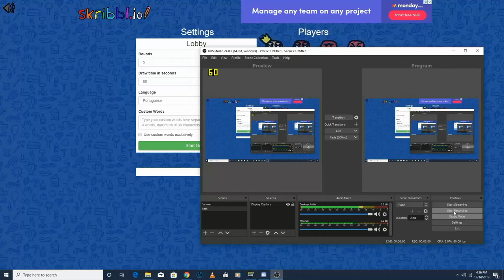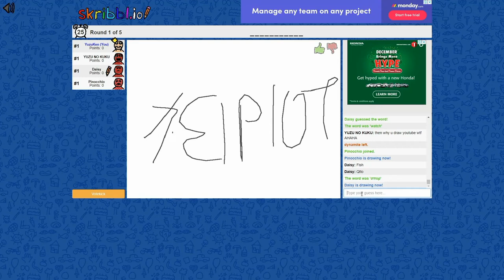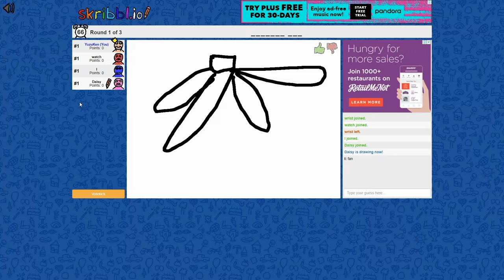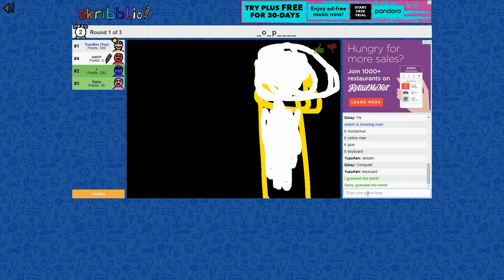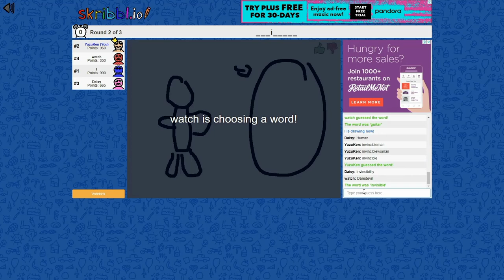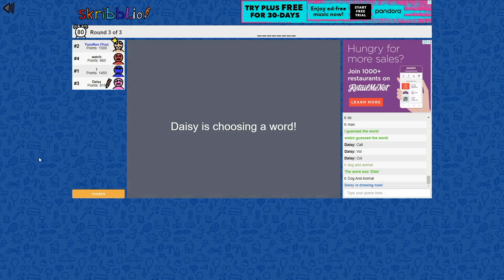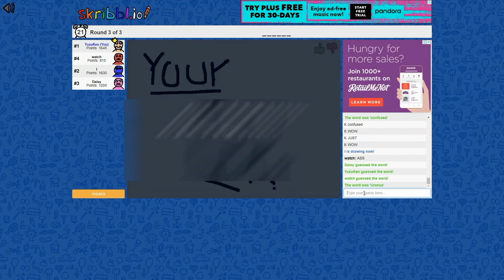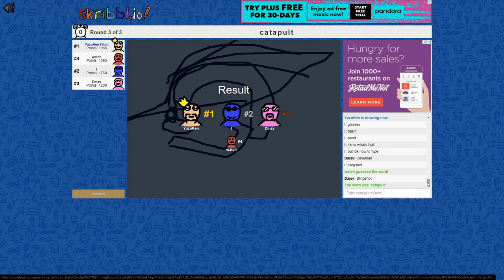So I Change The Language To Greek (Skribbl.Io Funny Moment)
Today We're Playing Skribbl.Io

This Video Kid Friendly/Family Friendly✅